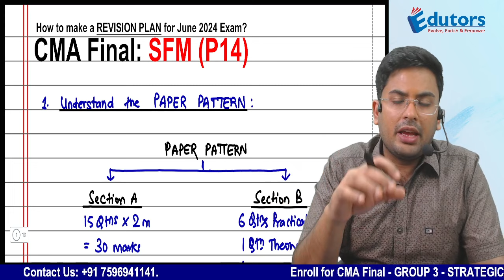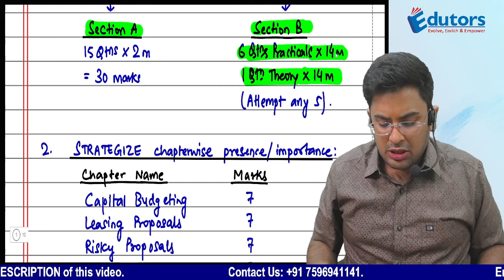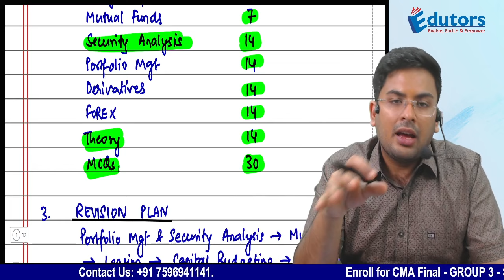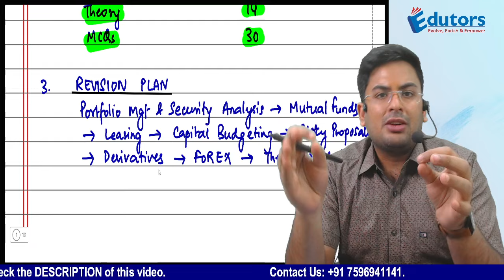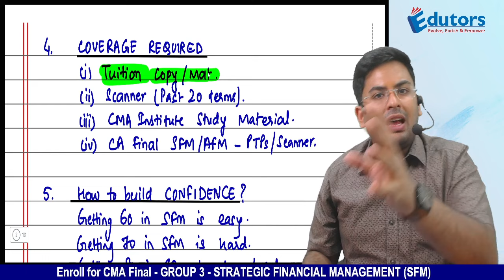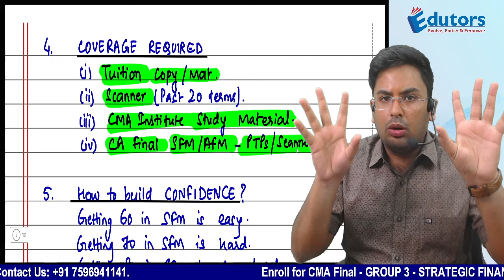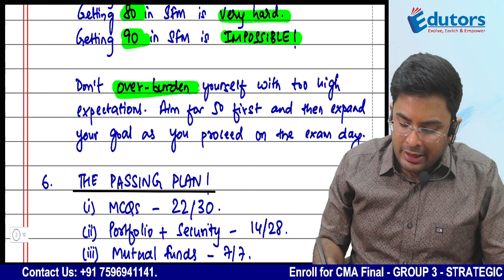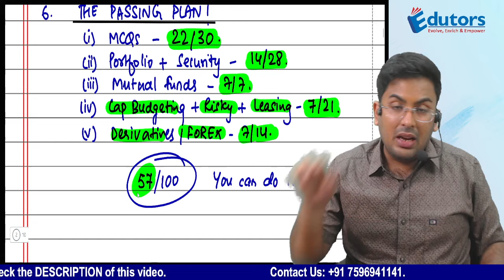CMA Final - Strategic Financial Management (SFM) | June (2024) Exam | Revision Plan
1. Gourav Kabra - CA & CMA